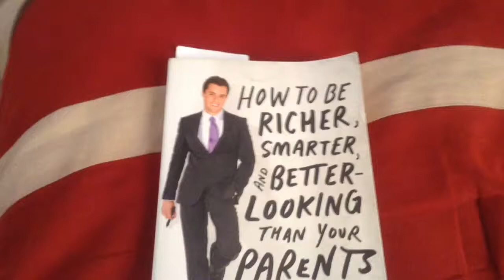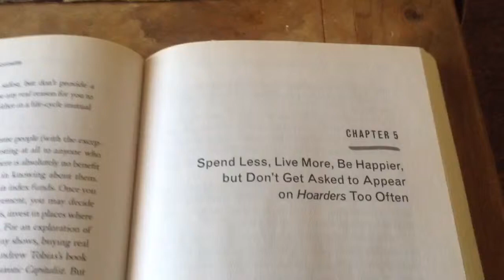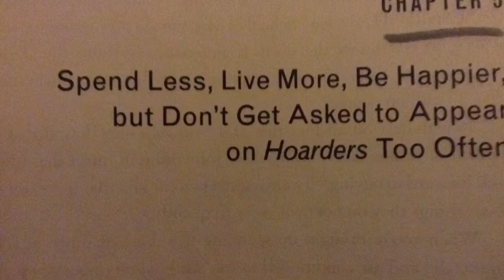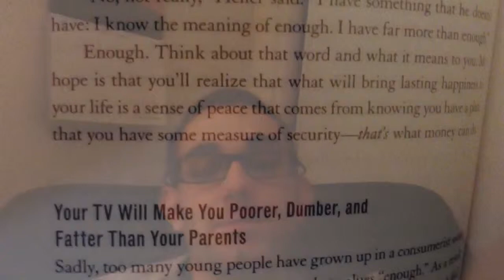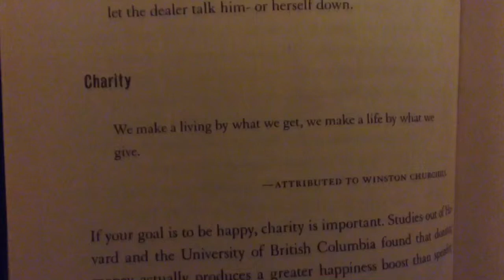30 day project. Matthew West